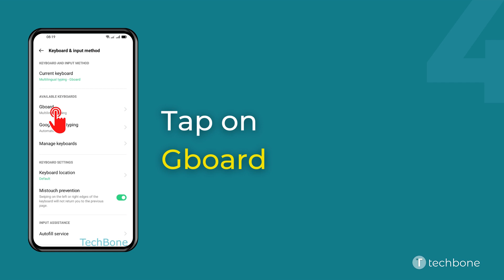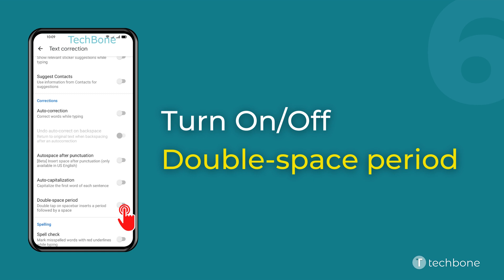How to Turn On/Off Double-space period - Oppo [Android 11 - ColorOS 11]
Want to know How to Turn On/Off Double-space period on Oppo smartphone? This guide will show you how to do on Android 11 / ColorOS 11.

0:00 Intro
0:05 Tap on Settings
0:15 Tap on Additional settings
0:25 Tap on Keyboard & input method
0:35 Tap on Gboard
0:45 Tap on Text correction
0:55 Enable or disable Double-space period